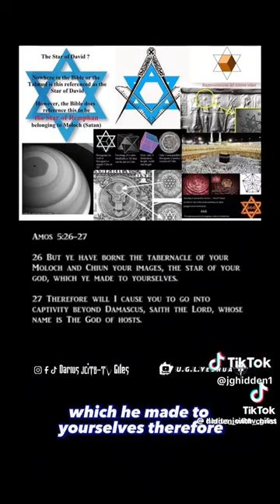The Star of your Images - המשולשים האלה לא מגן דוד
המשולשים שעיצבו את חיינו ואת המדינה שלנו הם בעצם סמלים של עבודה זרה.